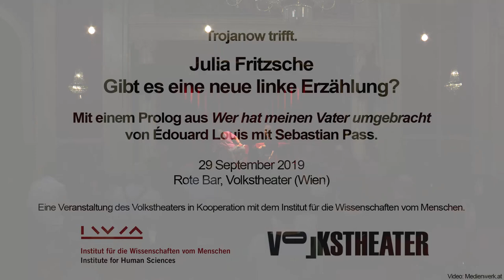Trojanow trifft: Gibt es eine neue linke Erzählung?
Sonntagsgespräche in der Roten Bar, 29. September 2019

Julia Fritzsche bei Trojanow trifft: Gibt es eine neue linke Erzählung?

Kaum etwas ist momentan so wichtig, wie die Frage nach neuen Visionen und Utopien im Sinne einer würdigen, lebenswerten Zukunft. Wie entkommen wir den gegenwärtig so dominanten apokalyptischen Erwartungen, der Renaissance von Hass, Gewalt und Ungerechtigkeit? Wie gestalten wir eine progressive, emanzipatorische Politik ohne ständig auf die Provokationen der Neurechten zu reagieren?
Julia Fritzsche hat diesbezüglich eine Vielzahl an Stimmen und Ideen gesammelt, neue Ansätze für einen feministischen, ökologischen und sozialen Aufbruch. Im Mittelpunkt steht stets die Frage: Wie können wir gemeinsam für ein besseres Leben für alle streiten? Die Autorin des jüngst erschienenen Buches Tiefrot und radikal bunt ist Gast bei Trojanow trifft.

Mit einem Prolog aus "Wer hat meinen Vater umgebracht" von Édouard Louis mit Sebastian Pass.

Eine Veranstaltung des Volkstheaters in Kooperation mit dem Institut für die Wissenschaften vom Menschen.